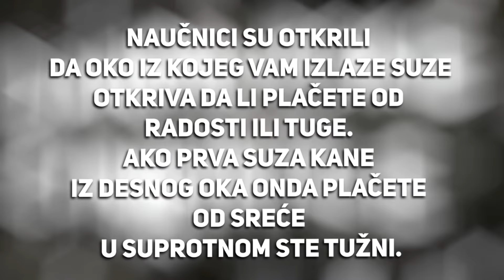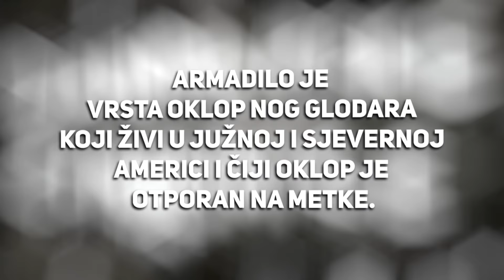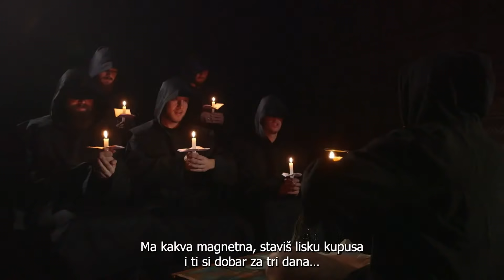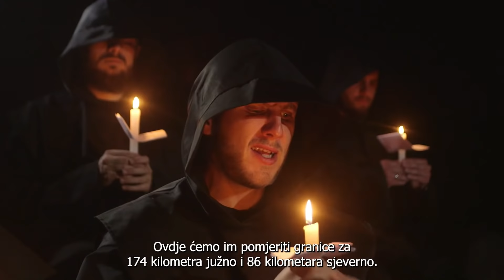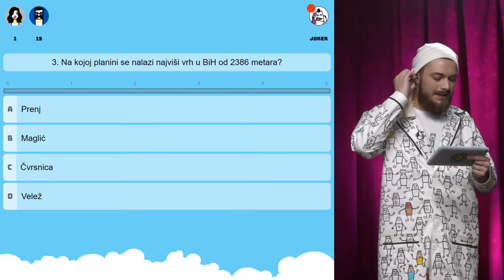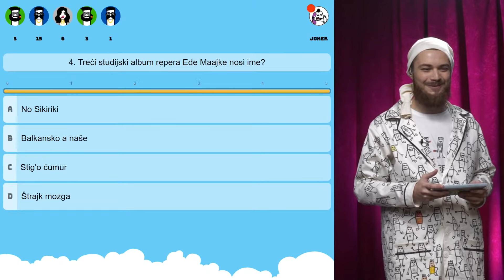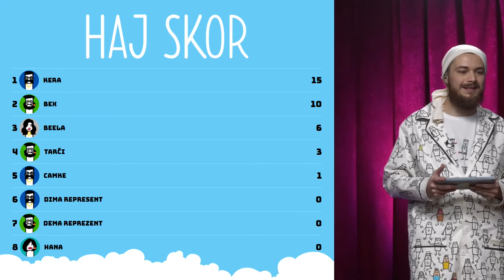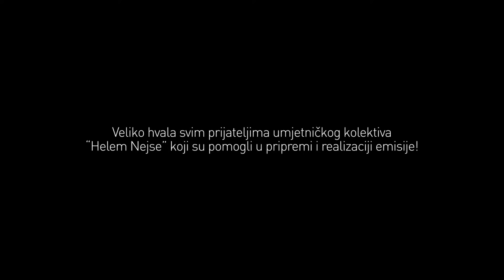Helem Nejse Late Nightmare Show - EP1 - Kendi (LIVE)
Helem Nejse Late Nightmare Show Live - EP1
Gost: Kendi aKa Pablo Kenedi (RS)

UVOD: 1:38
VIJESTI IZ TROKUTA: 7:40
PJESMA: Helem nejse-Lagana zadava 12:50
DANDARSKE ČINJENICE: 15:37
GOST: Kendi 1.dio: 18:05
PJESMA: Kendi-Danas samo bih ljubav: 23:52
SMIJEŠNO: Duška i Anel Sanel: 26:40
GOST: Kendi 2.dio: 31:00
SMIJEŠNO: Masonska zadnja loža: 40:30
ZNZKVI: 43:40
PJESMA: Kendi-Formula 1:10:50
BBBB TRAILER: 1:13:50
ODJAVA: 1:15:00

Marketing, YouTube & Digital distribution:
EMDC Network